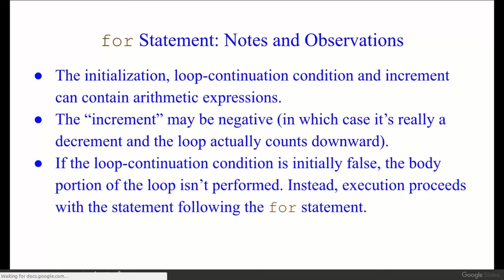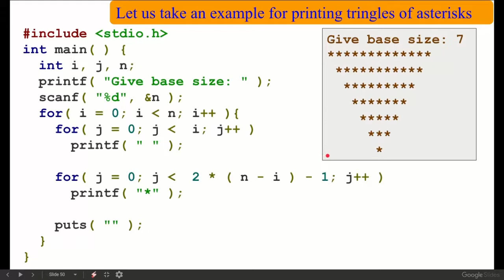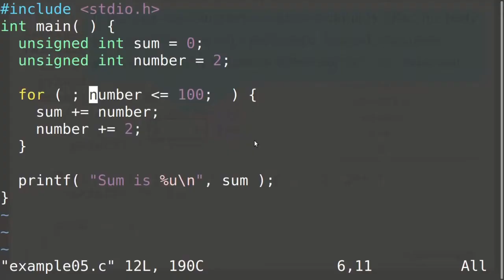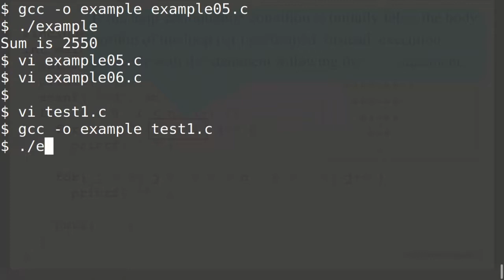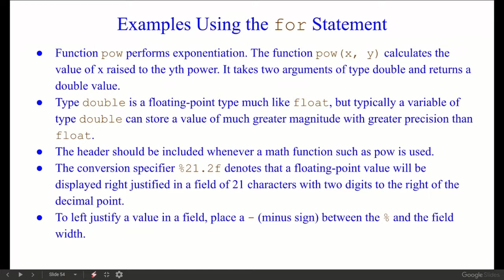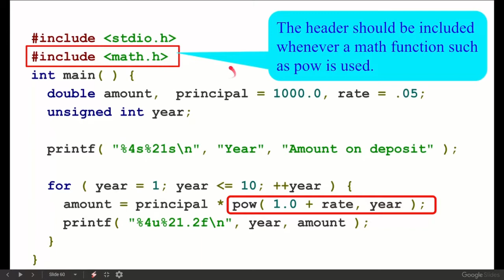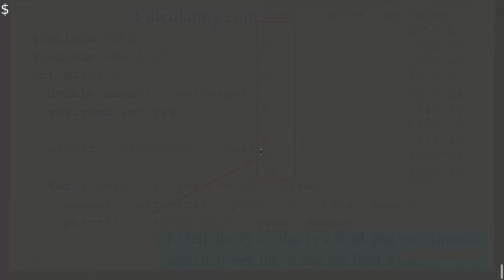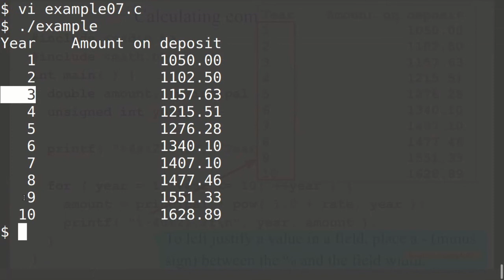for Statement: Notes and Observations in c programming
The initialization, loop-continuation condition and increment can contain arithmetic expressions.

The “increment” may be negative (in which case it’s really a decrement and the loop actually counts downward).

If the loop-continuation condition is initially false, the body portion of the loop isn’t performed. Instead, execution proceeds with the statement following the for statement.

Occasionally, an algorithm will contain a series of decisions in which a variable or expression is tested separately for each of the constant integral values it may assume, and different actions are taken. This is called multiple selection. C provides the switch statement to handle this.

The switch statement consists of a series of case labels, an optional default case and statements to execute for each case.

Characters can be read with scanf by using the conversion specifier %c.

Assignment expressions as a whole actually have a value. This value is assigned to the variable on the left side of the =.

The fact that assignment statements have values can be useful for setting several variables to the same value, as in a = b = c = 0;